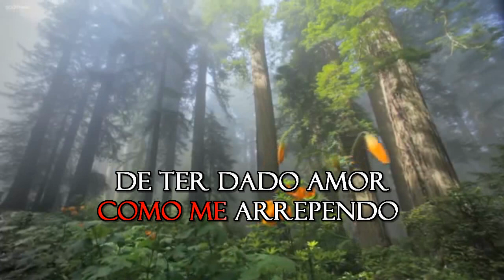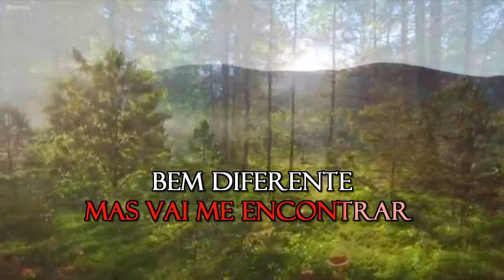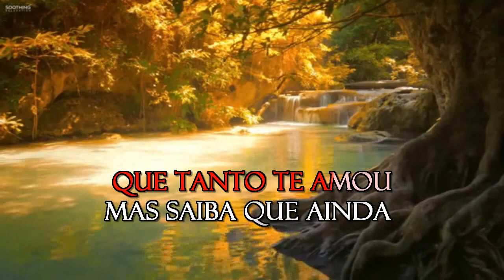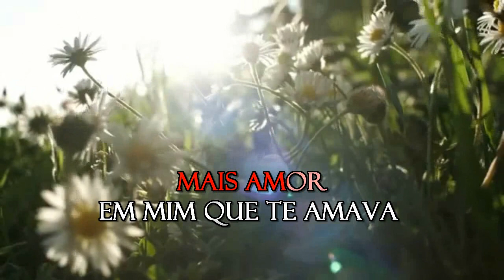Paulo Sérgio - Como Me Arrependo - Karaoke